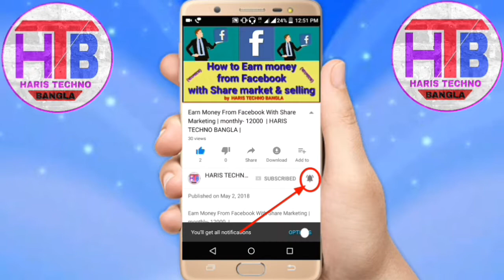Wonderful Application 2019 | বাচ্চা, ইয়ং, বুড়ো সকলেরই প্রিয় ।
Hey guys I hope all are well.Today in this videos I am share with you about 1 wonderful application in 2019. Which is best for children younger and older.

Explain
1) how to top crying whenn any children crying?
2) very very wonderful application in 2019?
3) which is best application for children younger and older?
4) which is best application in 2019?
5) what is wildlife AR application?
6) how to use wildlife are application?

বন্ধুরা আশা করছি আপনারা সবাই ভালো আছেন আজকের এই ভিডিওতে আমি আপনাদেরকে একটি ওয়ান্ডারফুল অ্যাপ্লিকেশন সম্পর্কে ডিসকাস করে বলেছি যে অ্যাপ্লিকেশনটি বাচ্চা ইয়ং এবং বুড়ো বয়স্ক সকলের জন্যই খুবই জনপ্রিয়।
∆∆ বর্ণনা করা হয়েছে:--
১) ওয়াইল্ডলাইফ এয়ার অ্যাপ্লিকেশন কি?
২) ওয়াইল্ড লাইফ কেয়ার অ্যাপ্লিকেশন এর কাজ কি?
৩) বাচ্চাদের জন্য একটি গুরুত্বপূর্ণ এপ্লিকেশন?
৪) বাচ্চাদের থামানোর একটি গুরুত্বপূর্ণ এপ্লিকেশন?

i give you   YouTube Tips &  Blog tips  &  Internet tips  &  daily Technology news  &  application discuss  &  product review & Unboxing  Video.

আমার এই চ্যানেলে ইউটিউব টিপস & ব্লগ টিপস্  &  ইন্টারনেট টিপস্  &  প্রতিদিন টেকনোলজি ভিডিও &  অ্যাপ্লিকেশন ডিসকাস  &  প্রোডাক্ট রিভিউ অ্যান্ড আনবক্সিং  সংক্রান্ত ভিডিও পাওয়া যায়।